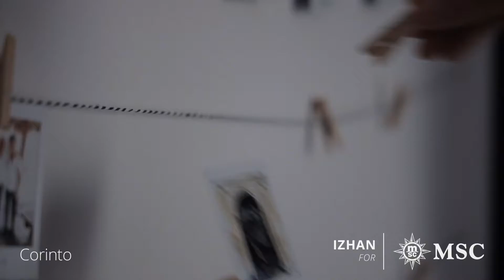MSC World Cruise 2019: Izhan Go ile Puntarenas - San Francisco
MSCWorldCruise'un üçüncü özel konuğu tatilini bitirdi! İzhan'ın MSCMagnifica gemisiyle, renkli Puntarenas'dan San Francisco'ya, Corinto, Puerto Quetzal, Puerto Vallarta, Cabo San Lucas, San Diego, Las Vegas ve Los Angeles'a seyahatini izleyin.